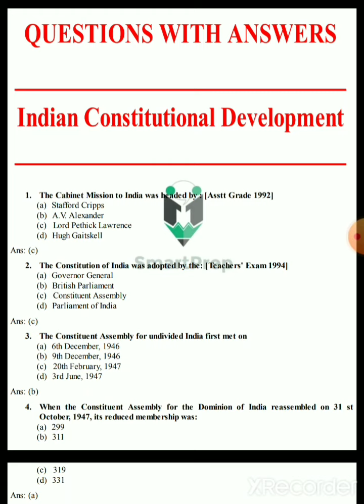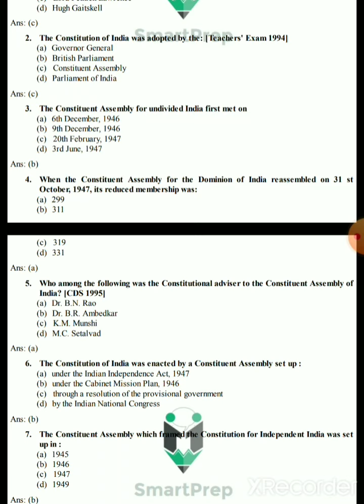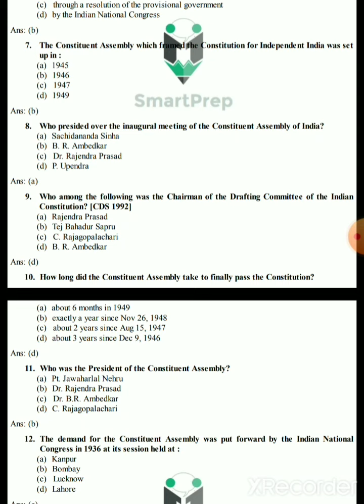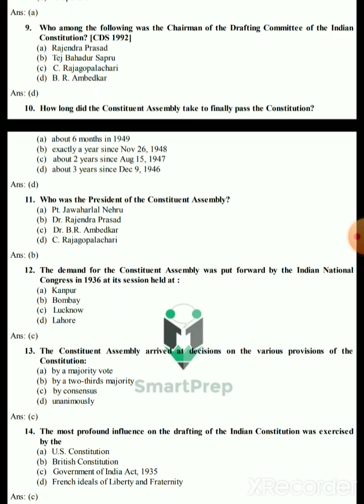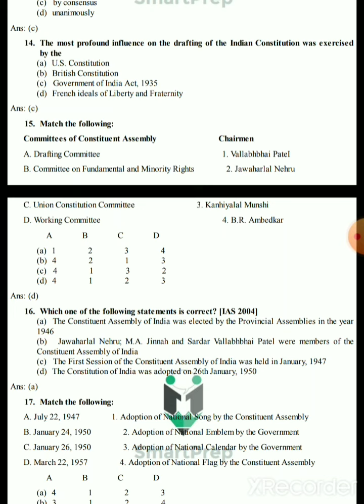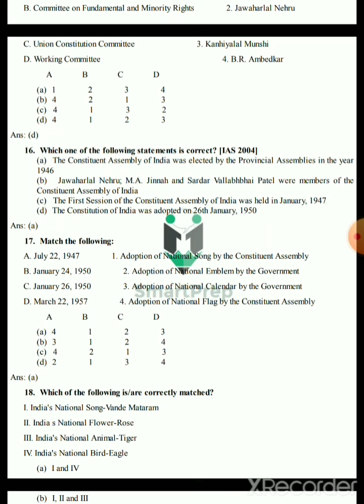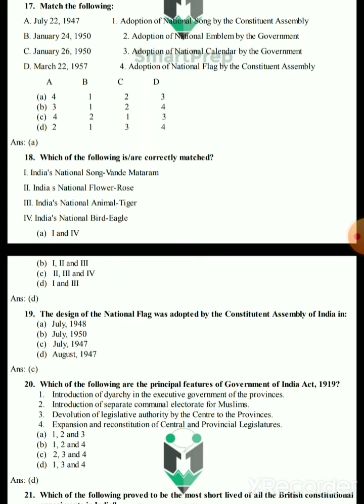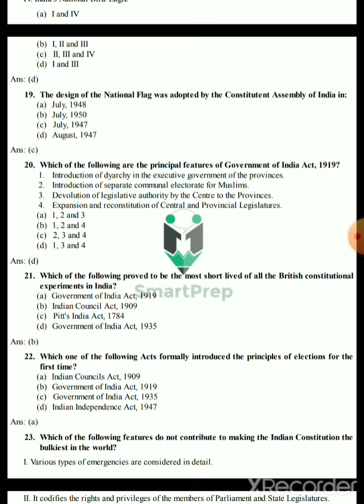#indian polity most imp questions#लिपिक,वनरक्षक,पोलिस,तलाठी व बाकी सर्व परीक्षेसाठी उपयुक्त प्रश्न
#Bombay High court clerk exam previous year question papers
#बॉम्बे उच्च न्यायालय लिपिक पदाच्या परीक्षेसाठी अत्यंत उपयुक्त प्रश्न
#police bharati latest updates
#वनरक्षक भरती संदर्भात महत्वाचे प्रश्न
#तलाठी परिक्षेसाठी अत्यंत उपयुक्त प्रश्न
#सर्व स्पर्धा परीक्षेसाठी अत्यंत उपयुक्त प्रश्न
#सर्व परीक्षांमध्ये पुन्हापुन्हा येणारे प्रश्न
#Bombay High court clerk exam latest updates
#Bombay High court clerk shortlist कधी येईल
#बॉम्बे उच्च न्यायालय लिपिक पदाच्या परीक्षेत वारंवार येणारे प्रश्न